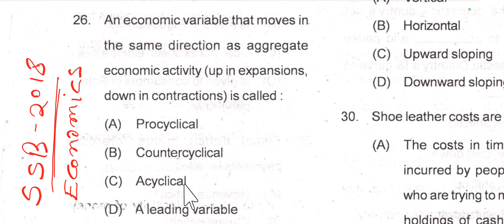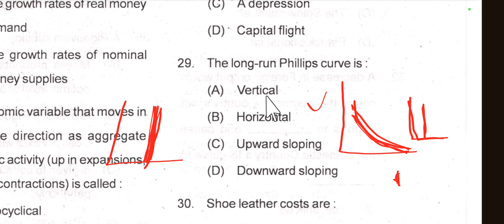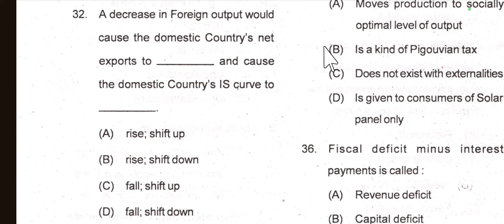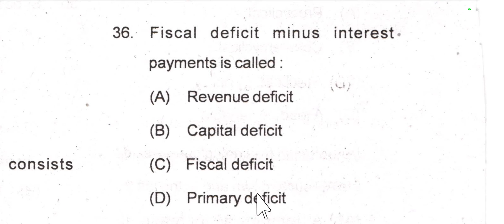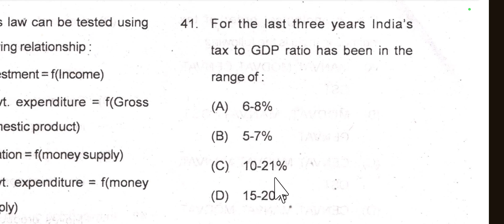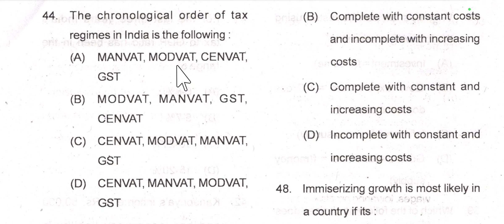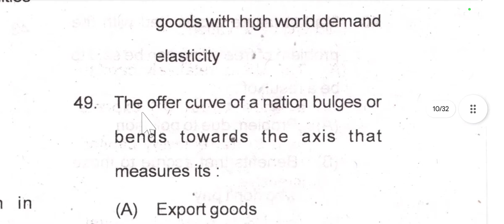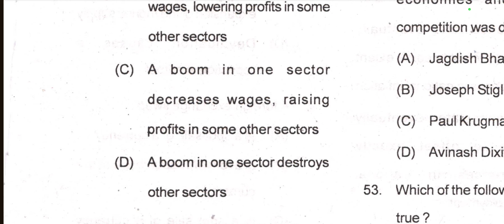Part-2 Full Review of the previous year question of SSB Economics 2018 Odisha in Odia. 25 Questions.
Hii guys, My self Debadatta Sahoo,now I am a lecturer in Economics and I teach Economics to students.